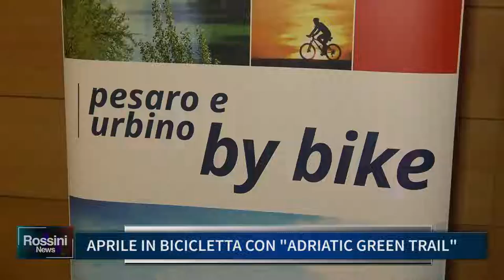APRILE IN BICICLETTA CON ADRIATIC GREEN TRAIL